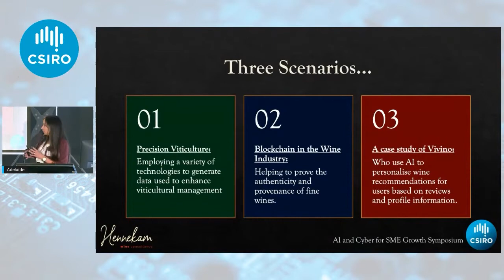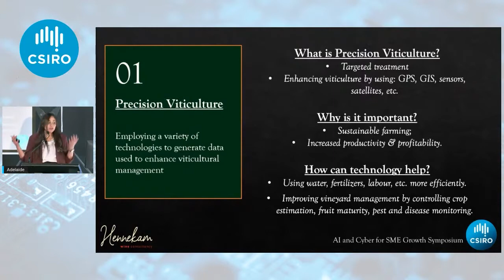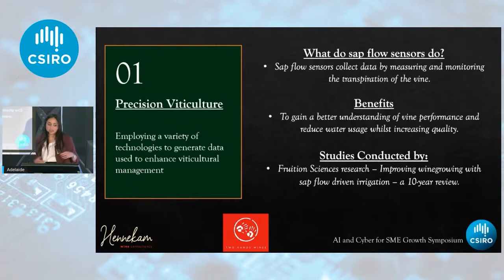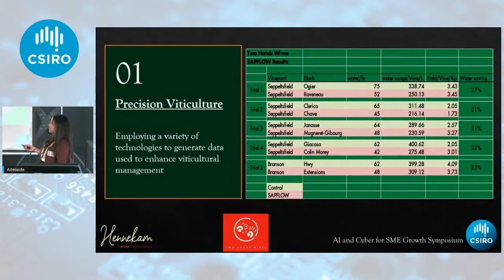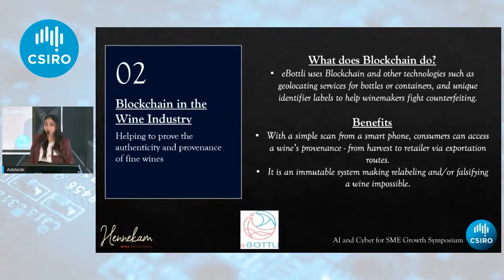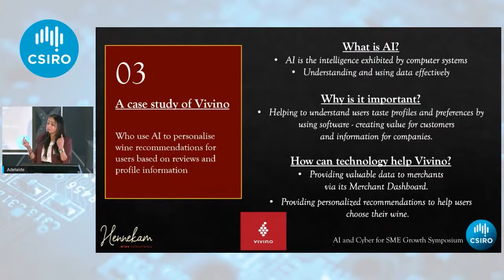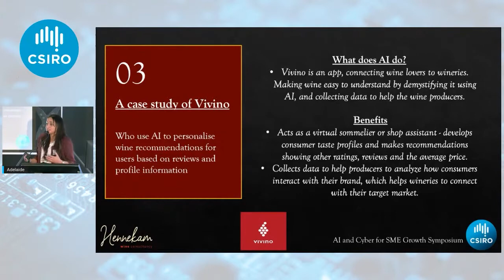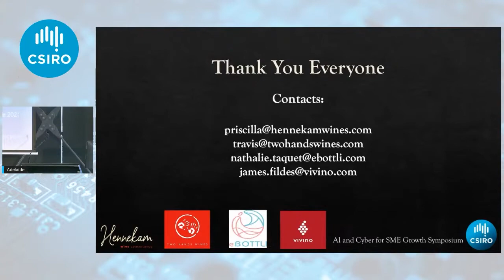How AI and Cyber can impact the Wine industry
With Ms Priscilla Hennekam, Wine specialist, Hennekam Wines Consultancy, Business Director at InnVernia Winery.

The wine industry is constantly facing new challenges, and AI and cyber offer unique solutions to help both wineries and consumers.

In this presentation, Hennekam showcases how new technologies are being used to tackle the following problems:

- Water shortages in the face of heatwaves, plus longer and more frequent droughts due to climate change;

- Proving the authenticity of wines to combat wine counterfeiting, which costs the industry billions; and

- Finding new markets in the digital world, and data analytics to guide business decisions and customer interactions.